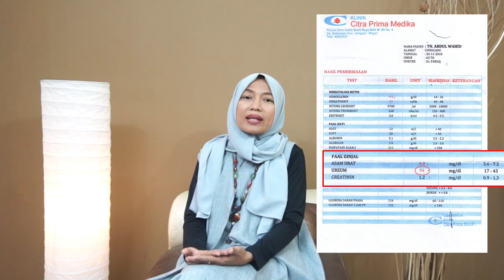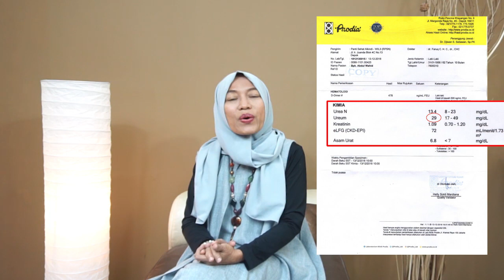Konsumsi Herbal Merusak Ginjal ?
Saat ini pengobatan Herbal sedang marak ditawarkan ke masyarakat. Tak sedikit yang menganggap kalau obat-obatan herbal lebih aman. Namun, ada juga yang mengatakan bahwa pengobatan Herbal merupakan racun dan bisa merusak organ tubuh, terutama Ginjal.

Sebenarnya, tidak semua obat Herbal yang Anda minum menyebabkan kerusakan ginjal karena dipengaruhi oleh beberapa faktor, salah satunya sering mengonsumsi obat tanpa rekomendasi dari dokter Hebal/ Herbalis.

Perlu Anda ketahui, bahwa berbahaya atau tidaknya suatu produk Herbal tergantung dari bahan apa yang terkandung didalam produk tersebut, siapa yang menciptakan dan melakukan formulasi obat, serta siapa konsultan yang menangani pasien.